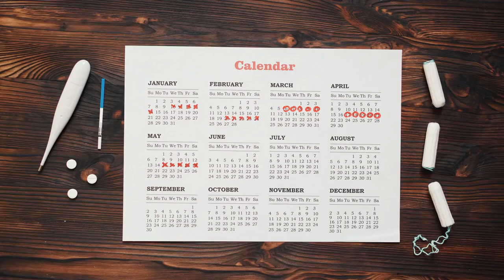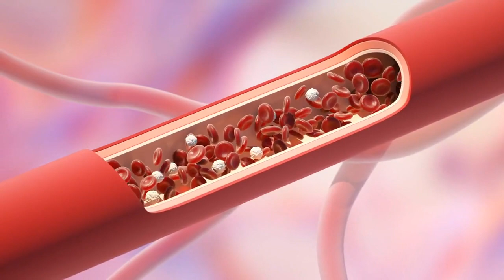Chocolate and Menstrual Cramps: Friend or Foe?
00:00 Introduction
00:20 The Nutritional Content of Chocolate
03:10 Chocolate Cravings during Menstruation
03:47 Benefits and Drawbacks of Chocolate Consumption for Menstrual Cramps
04:30 Dark Chocolate vs. Milk Chocolate for Menstrual Health
06:24 Concluding Thoughts
♦If you like this video, please 👍 like it or share it with your family and friends.♦

【The Nutritional Content of Chocolate】
Chocolate is well known for its fine flavor, and its history began in ancient times, when the Maya considered chocolate (a cocoa drink prepared with hot water) the “Food of the Gods”. Interest in chocolate has grown, owing to its physiological and potential health effects, such as regulation of blood pressure, insulin levels, vascular functions, oxidation processes, prebiotic effects, glucose homeostasis, and lipid metabolism. The food industry produces many different types of chocolate: in recent years, dark chocolate, in particular, has gained great popularity. On the other hand, however, there are also some nutrients that may cause health concerns.

【Chocolate Cravings during Menstruation】
Many women report craving chocolate during their menstrual cycle. Although the exact cause is unclear, several theories exist. Some scientists suggest that these cravings might be the body's way of seeking magnesium, which is found in chocolate and can help relax muscles and reduce cramping.

Another theory is that chocolate cravings might be more psychological than physiological. Chocolate is often seen as a comfort food, and eating it can stimulate the release of endorphins, the body's natural 'feel good' chemicals, helping to elevate mood and alleviate stress and anxiety often associated with menstruation.

【Benefits and Drawbacks of Chocolate Consumption for Menstrual Cramps】
Chocolate, especially dark chocolate, can be beneficial for menstrual health due to its magnesium content and potential mood-boosting effects.  It contains several health-promoting factors (bioactive components - polyphenols, flavonoids, procyanidins, theobromines, vitamins and minerals) that positively modulate the immune system of human beings.

However, the benefits must be balanced with the potential drawbacks. The high sugar content in many chocolate products can promote inflammation and hormonal imbalances, potentially worsening menstrual cramps. Additionally, the caffeine in chocolate might exacerbate menstrual symptoms in some individuals.

【Dark Chocolate vs. Milk Chocolate for Menstrual Health】
In particular, dark chocolate, which contains more cocoa and less sugar and milk than milk chocolate, is typically a healthier choice. Dark chocolate has high percentages of cocoa, flavonoids, and theobromine and low content of sugar, differently from milk chocolate or other types of chocolate, would be associated with health-promoting effects, including the prevention of cardiovascular disease. Similarly, cocoa induces positive effects on blood pressure, insulin resistance, and vascular function. It is richer in magnesium and antioxidants, substances that can help reduce inflammation in the body.

Milk chocolate, on the other hand, often contains higher amounts of sugar and fewer beneficial nutrients. Milk chocolate has been believed to be associated with adverse effects due to its sugar content. Therefore, it's generally less recommended for menstrual health.